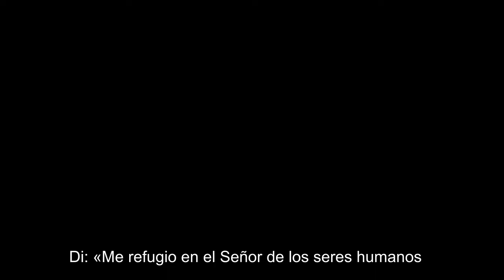Capítulo 114 La Humanidad, Recitación Del Corán Curativo, Más De 90 Subtítulos En Idiomas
Por favor, haga clic en Me gusta y comparta este video con su familia y amigos. Este video tiene subtítulos en más de 90 idiomas disponibles, elija el idioma de subtítulos correcto. Este video es de dominio público, puede subirlo o hacer lo que quiera con este video. Donar: